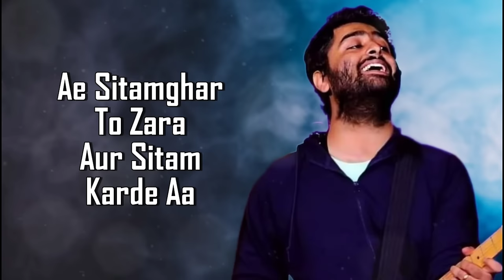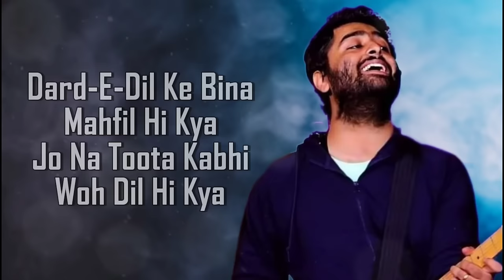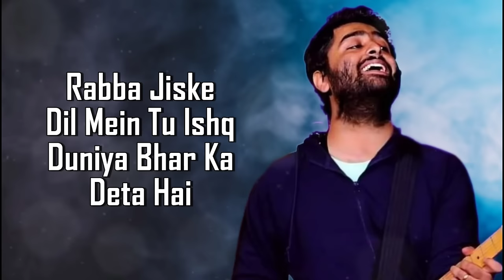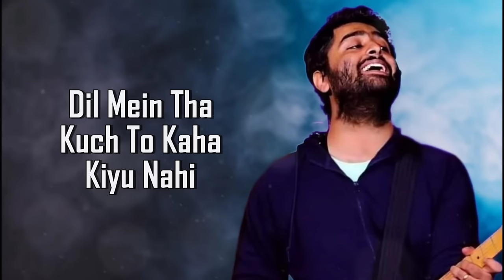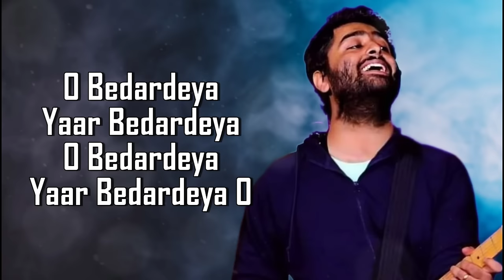O Bedardeya (LYRICS) - Arijit Singh | Tu Jhoothi Main Makkar | Ranbir Kapoor, Shraddha Kapoor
Experience the gush of emotions with O Bedardya song from the movie Tu Jhoothi Main Makkaar starring Ranbir & Shraddha. Song Out Now!

Song: O Bedardeya
Singer: Arijit Singh
Lyrics: Amitabh Bhattacharya
Music Label: T-Series

Song Lyrics:

pyaar jhuta tha jataya hi kiyu

aise jana tha toh aaya hi kyu

ae sitamghar to zara aur sitam karde aa
aaja bewajah sa yeh rishta khatam karde aa

dard-e-dil ke bina mahfil hi kya
jo na toota kabhi woh dil hi kya

hai mera haal bura aur bura karde aa
mere zakhmo ko zara aur hara karde aa

kiyu saiyaan mahi mera saudaiyaan
dhoop loot ke jo de gaya parchhaiyan

Hmm
badle wafa ke maine
paayi kiyu tabahiyan
rabba jiske dil mein
tu ishq duniya bhar ka deta hai
usike dilbar ko
fir kiyu dil pathhar ka deta hai

humein jo tha woh raha kiyu nahi
dil mein tha kuch to kaha kiyu nahi

tha kabhi pyar toh insaaf mera karde aa
ya kabhi tha hi nahi saaf mana karde aa

o bedardeya itna reham karde aa
o bedardeya...

bedardeya yaar bedardeya
bedardeya bedardeya yaar bedardeya

kaisa banjar sina hoga
isme jab tu hi na hoga
tujhbin jee toh lunga
lakin jeena kya woh jeena hoga